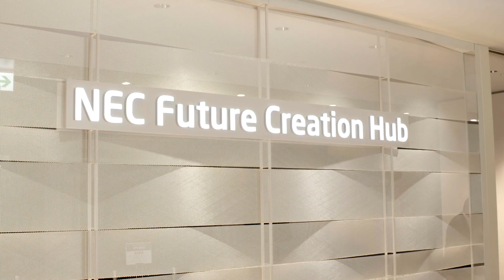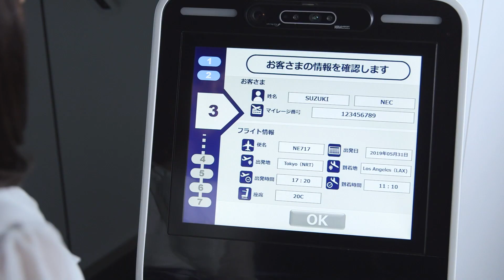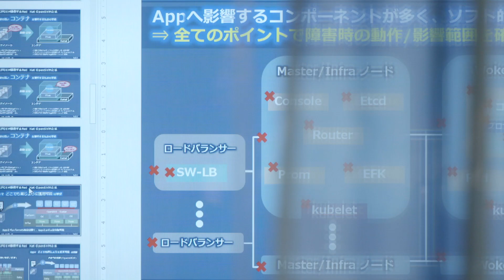NEC innovates with AI and Red Hat OpenShift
To reduce burdens from travelers and airport employees, NEC built an AI platform on Red Hat OpenShift. The Narita Airport OneID improved the airport experience through facial recognition technology and an AI platform which enables the coexistence of development and deployment. The platform scales to handle sudden increases in passengers, while being cost-effective during downtimes. This solution eases congestion, shortens wait times during boarding procedures, and makes travel more secure with improved identity verification accuracy.

Using the OpenShift container platform, NEC increased portability and obtained the scalability they needed.